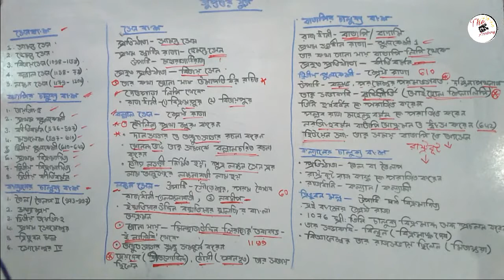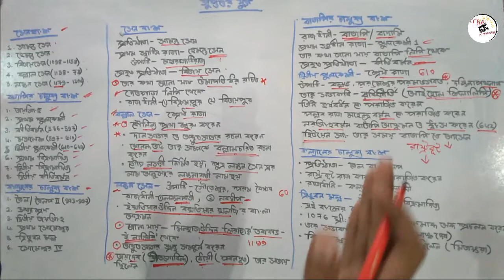গুপ্তত্তর যুগ (তৃতীয় পর্ব) || সেন বংশ, চালুক্য বংশ